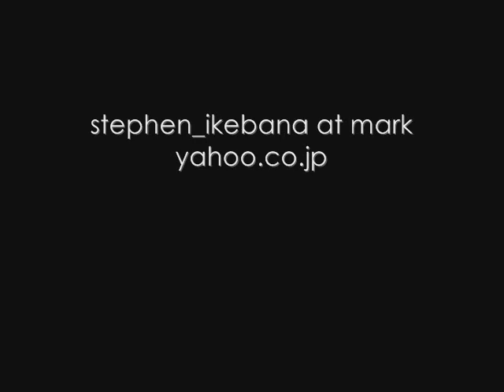Ohara School of Ikebana -- landscape moribana, Stephen Coler 小原流いけばな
short video of a landscape moribana ikebana arrangement